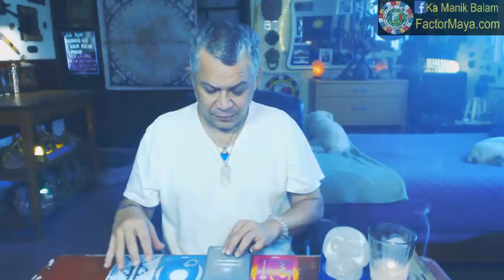Mano Espectral. Martes 24 Julio 2018. Liberar. Sanar. Kin 167. FactorMaya.com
Liberamos aquello que nos limita para sincronizarnos y prestar atencion a las señales que que se nos brindan en nuestro camino, sanando heridas de la infancia y realizando aquello que hemos postergado. La mano nos invita a sanar heridas del pasado, cuando lo hacemos, sanamos y sana la madre Tierra. No existe mayor sabiduría que el autoconocimiento. Conocete a ti mism@ y conoceras al Gran Espiritu. Prestar atencion alas señales en nuestro camino.